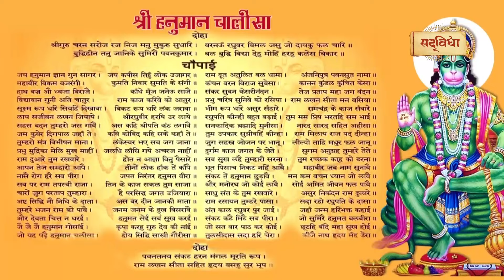Hariprakash Swami | શ્રી હનુમાન ચાલીસા કરવાથી શેમાંથી મુક્તિ મળે છે ? | SalangpurDham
Also get Sadvidya TV app on your mobile

Sadvidya tv has been broadcasting most of the major events in the spiritual world from across the Gujarat as LIVE broadcasts which have been excitedly acknowledge by the viewers as these having been fulfilling their spiritual needs while sitting right at home.

Sadvidya tv has a network of 24×7 television channel with the objective of providing solutions for overshadowing and eliminating avarice, craving and other lower instincts of man by bringing out the imperial qualities.